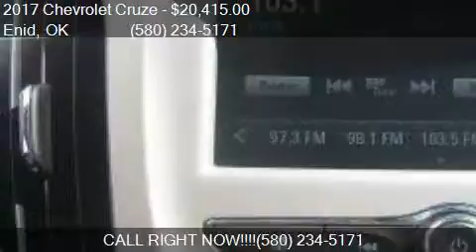2017 Chevrolet Cruze LS Auto 4dr Sedan w/1SB for sale in Eni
This 2017 Chevrolet Cruze LS Auto 4dr Sedan w/1SB is for sale in Enid, OK 73703 at Northcutt Chevrolet Buick.

Engine: 1.4L I4
Transmission: Automatic 6-Speed
Color: Red Hot
Mileage: 0
Contact Northcutt Chevrolet Buick 3201 W OWEN K GARRIOTT RD Enid, OK 73703 to test drive this 2017 Chevrolet Cruze LS Auto 4dr Sedan w/1SB today.